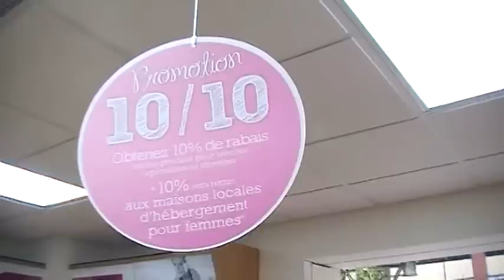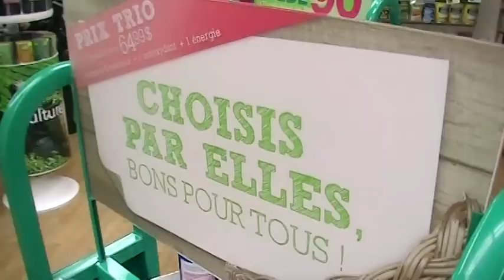LE NATURISTE:lancement "10/10 pour les femmes!"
Le Naturiste, un des plus importants détaillants de produits de santé naturels au Québec, présente sa nouvelle promotion pour le mois de mars, "10/10 pour les femmes!"..
Des produits de santé naturels spécifiques pour chaque étape dans la vie d'une femme.
Évènement à Le Naturiste, St-Bruno.